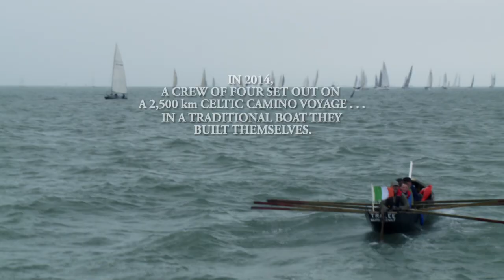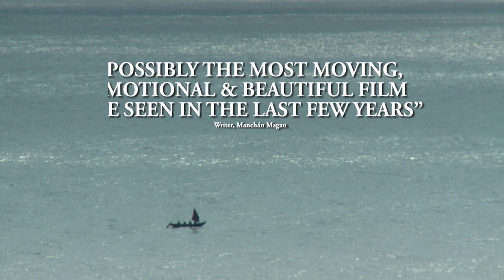The Camino Voyage Official Trailer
Playing at the IFI from November 23rd 2018

There will be a Q&A screening with members of cast and crew on November 28th at 18.30.

A crew including musicians Glen Hansard and Brendan Begley, artist Liam Holden, stonemason Brendan Moriarty, and the late writer and poet Danny Sheehy embark on a voyage to the Camino by sea. Together they take their naomhóg, a traditional boat they built themselves, on a gruelling 2,500km modern day Celtic odyssey all the way from Ireland to Northern Spain.

Pulling into coastal towns and villages en route, camping, cooking and nursing their blisters, this eclectic crew forged many new relationships, surprising those they met with the simplicity of their vessel and inspiring them with their courage, endurance, storytelling, music, poetry and song.

Dónal Ó Céilleachair’s uplifting and extraordinarily beautiful film celebrates this expedition which, in the words of the late Danny Sheehy, led to the ‘deepening and renewing of friendships, creativity and spirituality’.